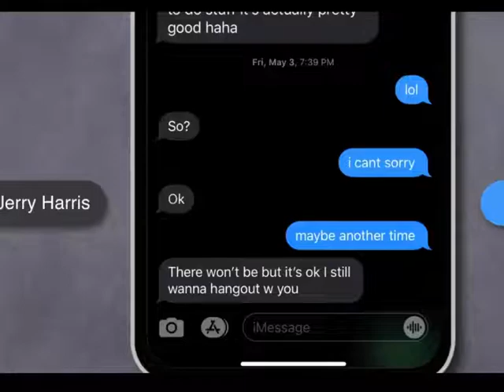Child sex abuse images case : Jerry Harris Ex-'Cheer' star gets 12 years in prison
Ex-'Cheer' star Jerry Harris gets 12 years in prison in child sex abuse images case. Harris, 22, was indicted on seven counts of receiving and attempting to receive child pornography and of persuading minors to engage in sexual contact from August 2017 to August 2020. Prosecutors said the acts involved victims in Texas, Florida and Illinois. Harris' conviction marked a stunning fall for the former star who captivated fans when he appeared in "Cheer." His arrest in September 2020 sparked a reckoning in the world of competitive cheerleading, prompting others to share their own accounts of abuse and pressuring the sport's governing body to institute reforms. Harris, who promoted himself as a "mentor who could be trusted," would pressure his victims and offer to pay them in exchange for sexual conduct and favors, prosecutors said. When that did not work, he "threatened to disseminate the videos they had sent if they refused to continue," according to the sentencing memorandum. Harris apologized to his victims Wednesday in court. Harris allegedly admitted to investigators during a voluntary interview to having sent and receiving nude images and to having texted the brothers, according to the complaint. He also told investigators that he had solicited and received nude pictures from 10 to 15 other minors